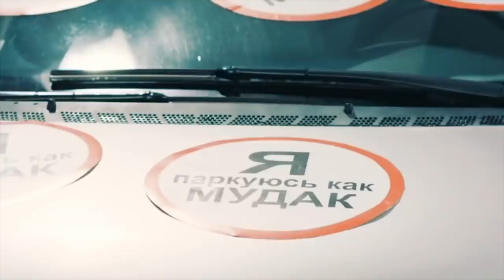Лучшие приколы за Июль: Дежурный врач нашел болезнь ГРУДИ, у мужчины там молоко! На троих 2018 июнь